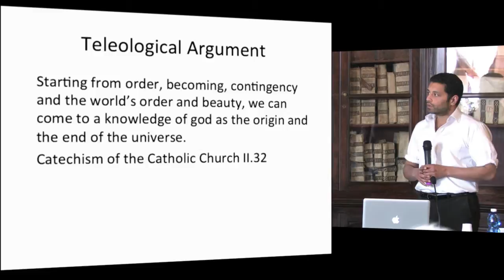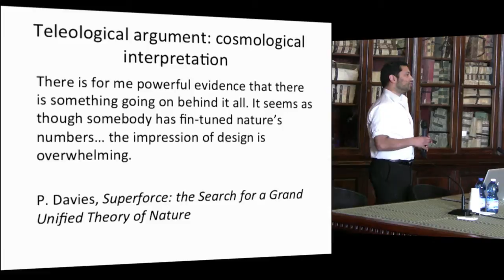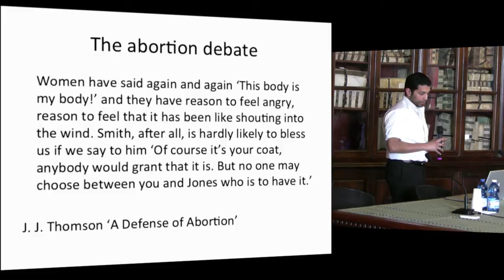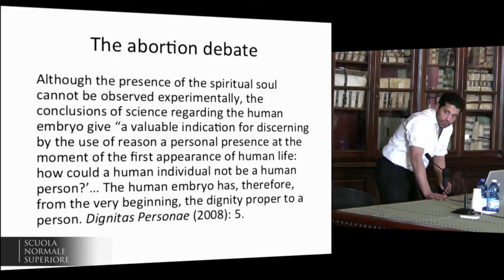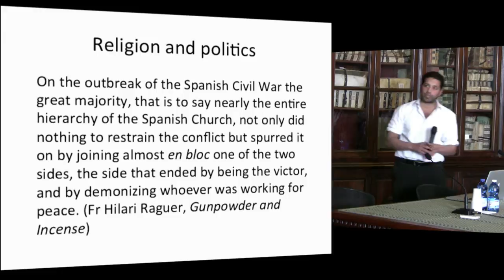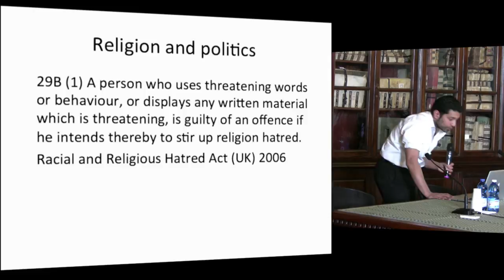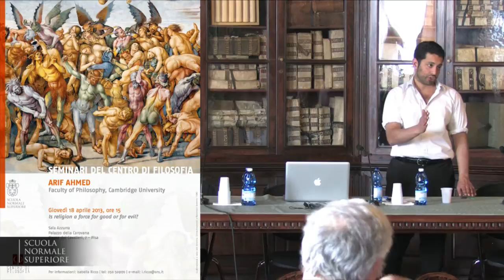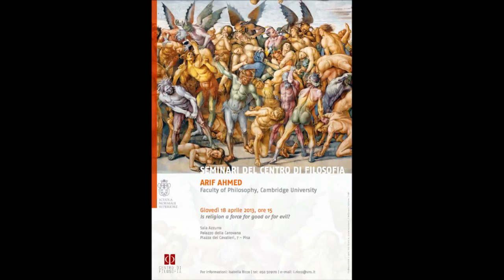Arif Ahmed, Is religion a force for good or for evil? - 18 aprile 2013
Is religion a force for good or for evil?
18 aprile 2013, ore 15, Sala Azzurra - Scuola Normale

Arif Ahmed  docente presso la Facoltà di Filosofia all'Università di Cambridge è autore di Saul Kripke Continuum Contemporary American Thinkers e Wittgenstein's Philosophical Investigations': A Reader's Guide.
La lezione si articola su due domande:

1. si può dire che la religione sia "vera"?
2. quali sono i rischi di fondare il nostro concetto di moralità sulla fede religiosa?

La risposta a 1. ripercorre brevemente le tradizionali dispute filosofiche sull'argomento e ne tratteggia lo stato attuale. 2. illustra, mediante due esempi recenti, la tensione tra credenza religiosa e libertà individuale, il più fondamentale dei valori occidentali.